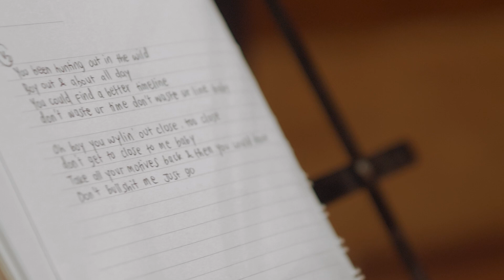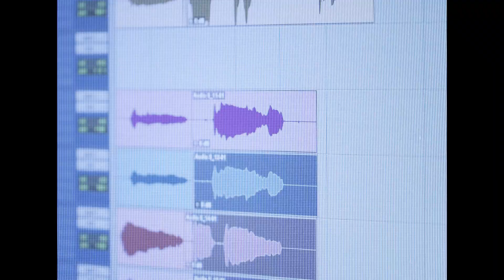(ENG SUB) AUDREY TV "LoveLock" Ep.01: "Dime" (BTS)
AUDREY TV "LoveLock" Behind The Scene EP.01
"Dime" (ft. Popsickle)

Audrey Tapiheru's 1ST Single from "LoveLock" EP: "Dime"

Offline Editor: Oka Nadhir, Gamaliél
Online Editor: Oka Nadhir
Motion Graphic by: Oka Nadhir
Graphic Design by: Gregorius T Rofi